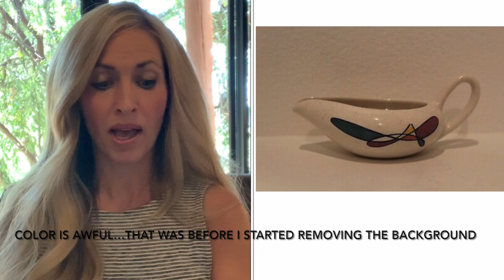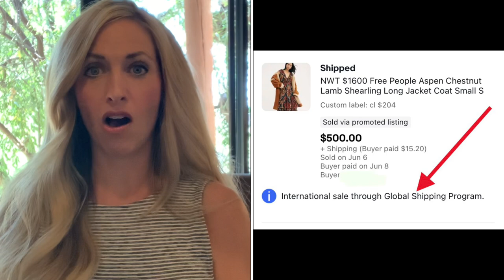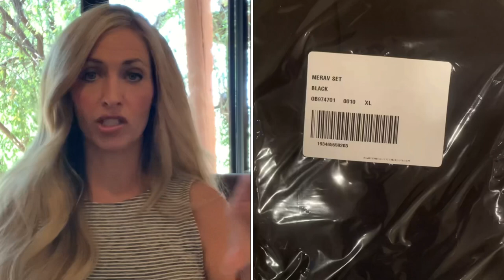What sold last week on Poshmark & EBay? Profit breakdown Cost of goods & Where I buy items to resell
What sold last week on Poshmark  EBay & Mercari? In this video I share 15 items that sold the week of June 6-12, 2021.  I include a total breakdown of my numbers including gross sales, cost of goods and profit.  I also share where I source from which includes a variety of places! I like to pick up items to resell at the Goodwill Outlet (the bins), regular Goodwill stores, Liquidation, Retail arbitrage, garage sales, discount stores and anywhere I can turn a profit! I have been reselling for 16 years and love it!

Polymailers:
10X13 (100 Pack) Pink Watercolor Stripes Poly Mailer Envelope Plastic Custom Mailing & Shipping Bags

100 Pcs 12 x 15.5 White Poly Mailer Envelopes Shipping Bags with Self Adhesive, Waterproof and Tear-Proof Postal Bags

100 Count - 14.5" x 19", Black Gingham Plaid Poly Mailer Envelope, Mailing Shipping Bags

Self Adhesive Shipping Labels:

Link for female mannequin:

Join Fiverr and discover the fastest way to hire freelancers, for any online project. Thank me later!
I use Maynard1996, he always does an excellent job! I have 29 completed orders with him!